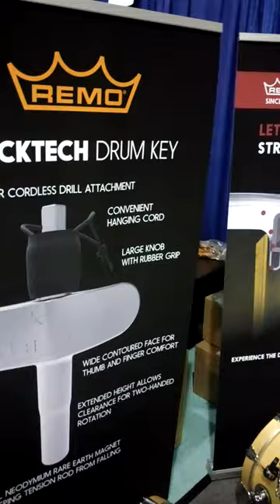Remo Rhythm Lid - with brushes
Robert Yerby of Remo Inc. demonstrates the new Remo Rhythm Lid at the Chicago Drum Show May 2016.